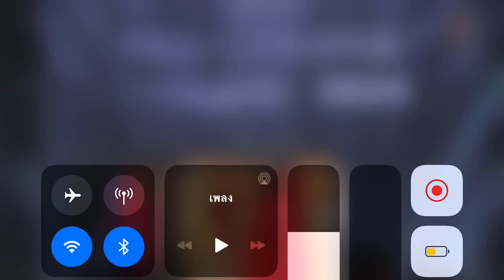New Miss Universe Thailand 2020 Final Competition - amanda obdam Part 7/7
Miss Universe Thailand 2020 Final Competition Full HD

พร้อมชม
✧ การแข่งขันชุดว่ายน้ำ (Swimsuit Competition)
✧ การแข่งขันชุดราตรี (Evening Gown Competition)

Top 20 Announcing Opening Statement Speech
Top 10 Announcing
Top 5 Announcing question and answer
Top 3 Announcing and Final question and answer Winner